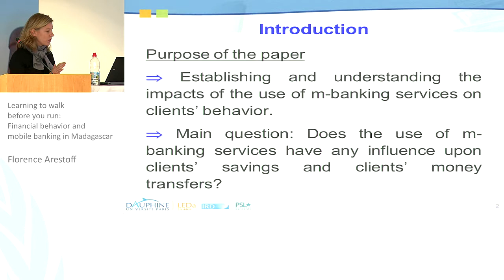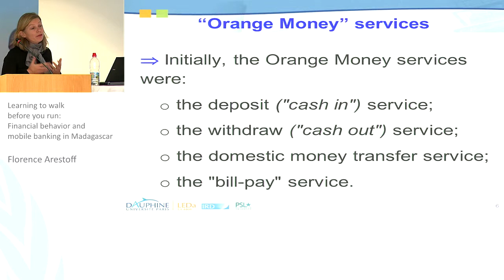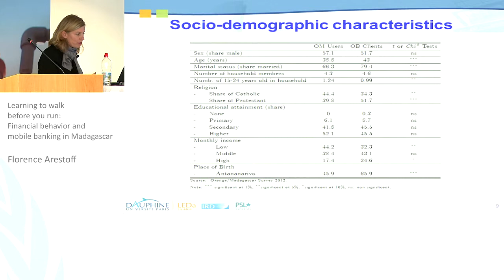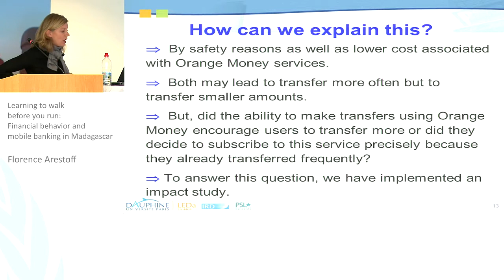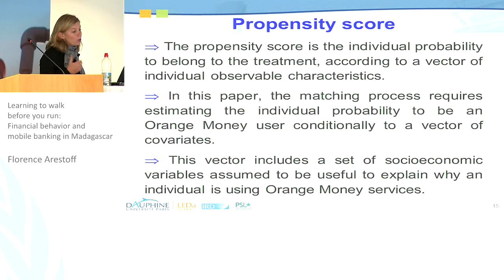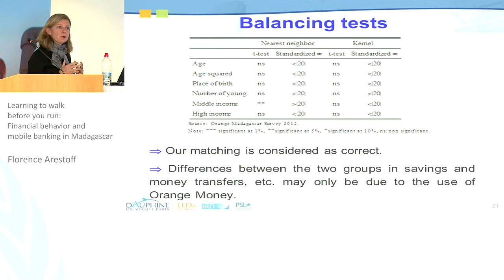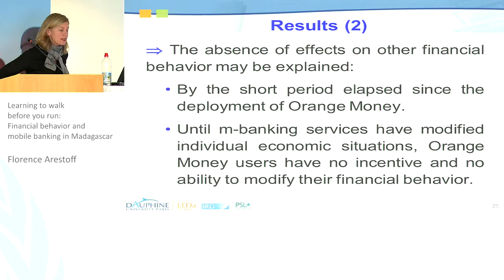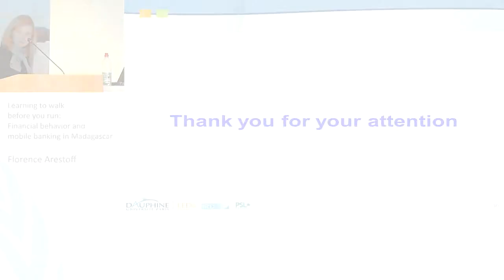IGA Conference - Microfinance and Savings 1/2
Florence Arestoff: Learning to walk before you run: Financial behavior and mobile banking in Madagascar